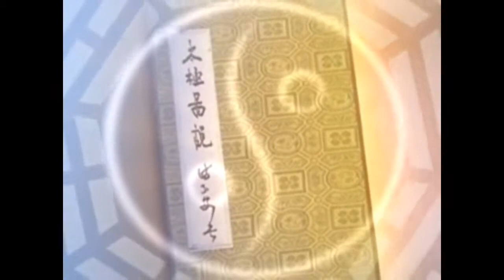2009柔靜參與廣西融水苗族自治縣捐贈輪椅儀式